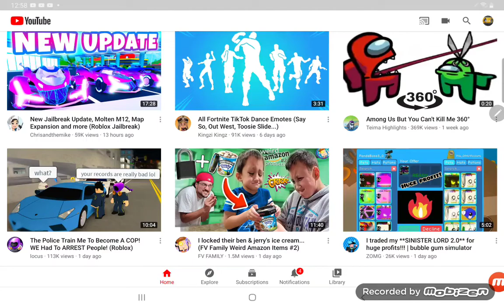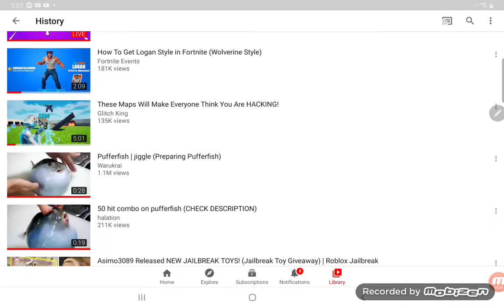Tick tock dancers including a popper fish fortnight